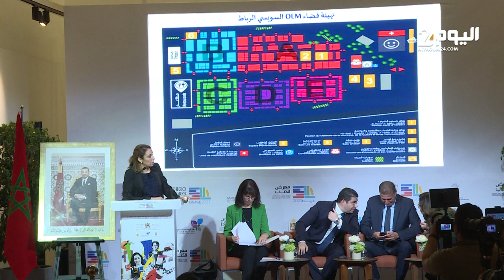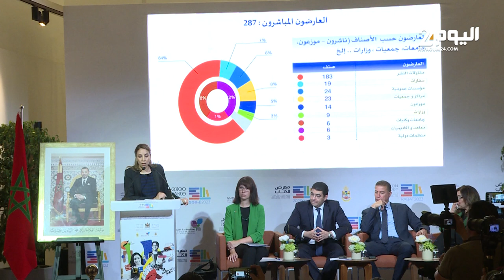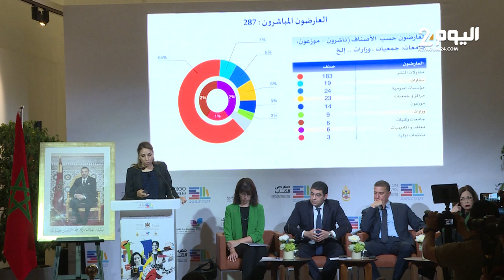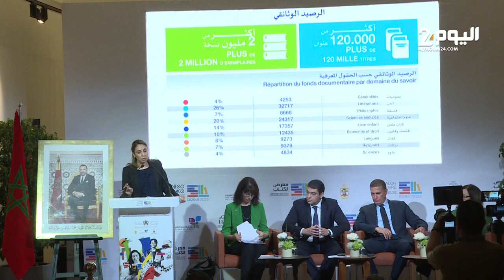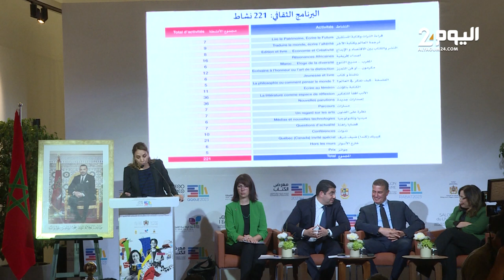تسهيلات في التنقل عبر الحافلات والقطار لحضور المعرض الدولي للكتاب بالرباط